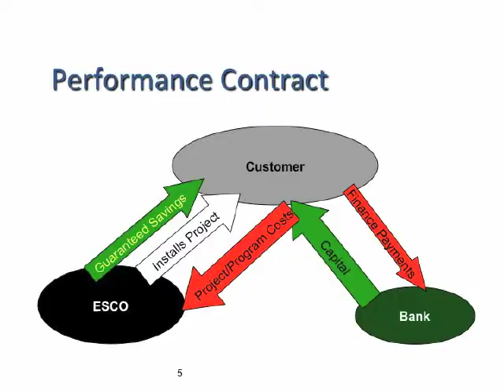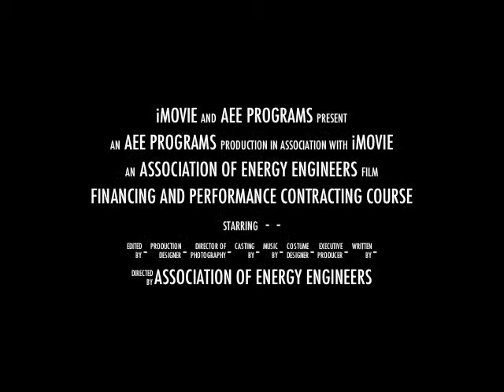Strategies for Effective Performance Contracting & Energy Project Funding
New course and certification offer from AEE, promotional trailer highlighting  performance contracting, financial arrangements, M&V protocols and more.